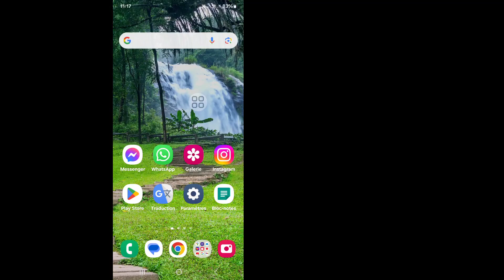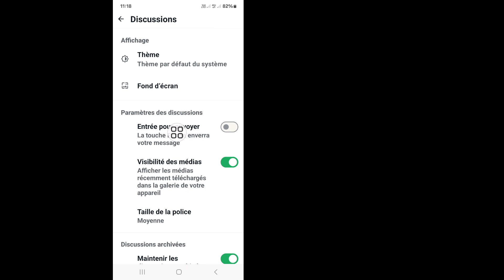Comment empêcher WhatsApp d'enregistrer des photos et des vidéos dans la galerie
Real Solutions

Bienvenue sur ma chaîne Real Solutions.

Vous souhaitez empêcher WhatsApp d'enregistrer des photos et des vidéos dans la galerie ? Dans cette vidéo, je vais vous montrer comment empêcher WhatsApp d'enregistrer des photos et des vidéos dans la galerie. Je vais vous montrer le processus le plus simple et le plus récent pour empêcher WhatsApp d'enregistrer des photos et des vidéos dans la galerie. Alors continuez à regarder la vidéo complète sans passer à autre chose pour savoir comment empêcher WhatsApp d'enregistrer des photos et des vidéos dans la galerie.

👉 Autres requêtes connexes :

comment arrêter l'enregistrement automatique des photos par WhatsApp,
comment arrêter l'enregistrement automatique des photos par WhatsApp dans la galerie Android,
comment arrêter l'enregistrement automatique des photos par WhatsApp sur Android,
arrêter l'enregistrement automatique des images par WhatsApp dans la galerie Android,
comment arrêter l'enregistrement automatique des images par WhatsApp dans la galerie,
comment désactiver l'enregistrement automatique des photos et des vidéos par WhatsApp sur Android,